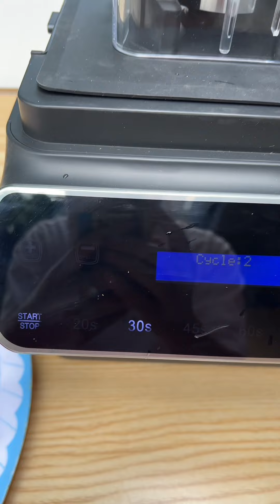Thử thách với máy xay sinh tố Uniblend One Touch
Quả máy say sinh tố Uniblend One Touch này. Thực sự bá mọi người ạ.
Mua ở đây nha.